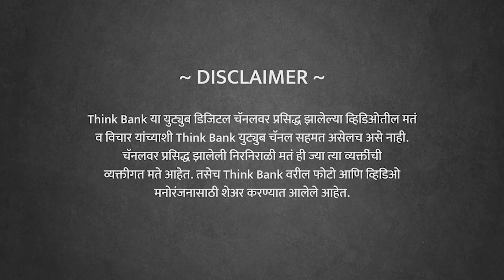खाजगीकरणात लोकांचा फायदा की तोटा? | Chandrashekhar Tilak | EP 2/2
खाजगी बँकाच बुडत असताना बँकांचे खाजगीकरण हे सरकार का करत आहे? स्वातंत्र्यानंतर बँकांची खाजगीकरणाची प्रक्रिया कशी होती? खाजगीकरण म्हणजे वाईटच का? खाजगीकरण म्हणजे काय नाही? खाजगीकरणातून बँकांच्या समस्या सुटतील का? खाजगीकरण प्रत्येक सरकार करते पण सर्व पक्ष खाजगीकरण बद्दल बोलण्यास का घाबरतात?

ज्येष्ठ अर्थतज्ञ आणि NSDL चे माजी उपाध्यक्ष चंद्रशेखर टिळक यांचे विश्लेषण. भाग २